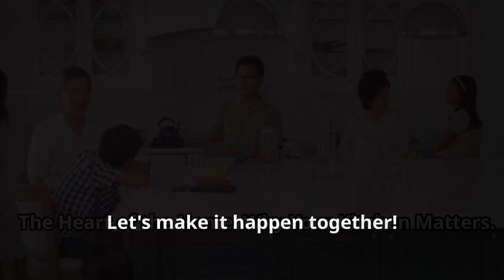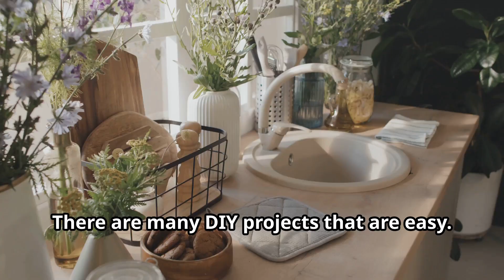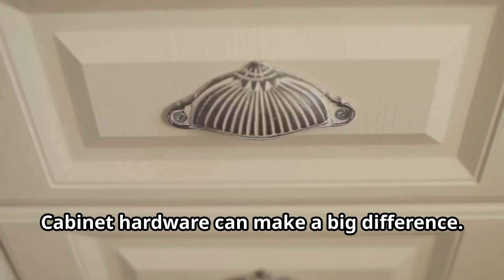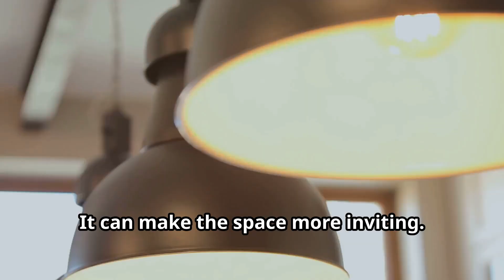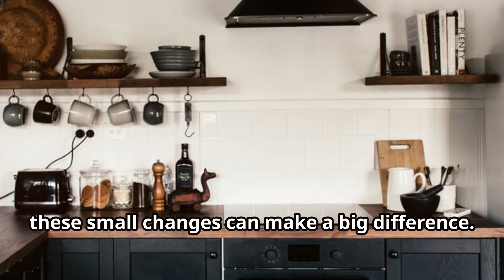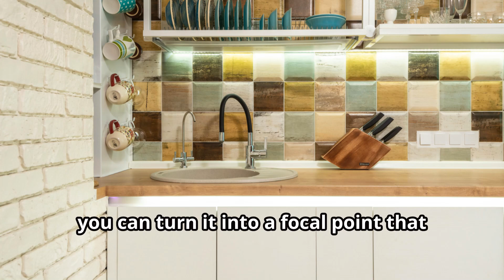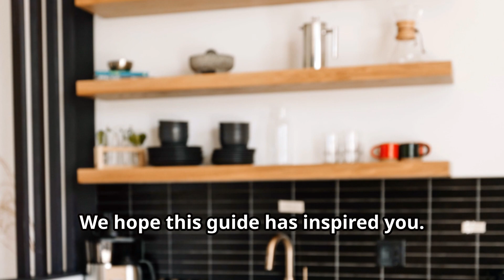DIY Kitchen Makeover Under $50: Transform Your Space on a Budget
Transform your kitchen without breaking the bank! In this video, we show you how to achieve a stunning DIY kitchen makeover for under $50. With creative ideas and budget-friendly tips, you'll learn how to update your space with simple yet impactful changes. From painting and repurposing items to smart organization hacks and stylish decor, these projects are perfect for anyone looking to refresh their kitchen on a tight budget. Watch now to see how you can give your kitchen a whole new look and feel without spending a fortune!